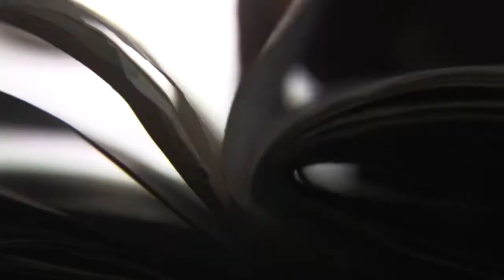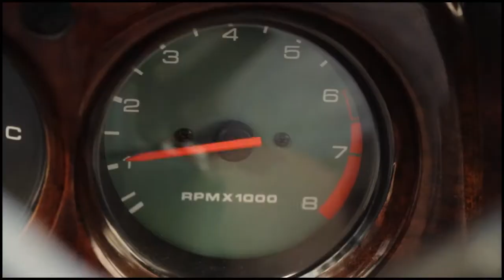Milan Bernath Cosmic Bunuel